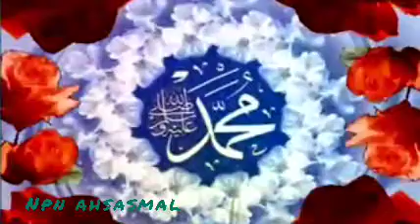نوي نعت شريف|نوي ترانې|نوی نشيد|New best motivational Nasheed naat Shareef 17jan 2023